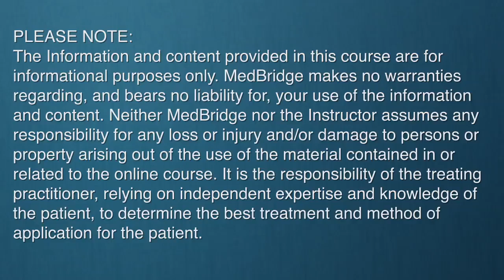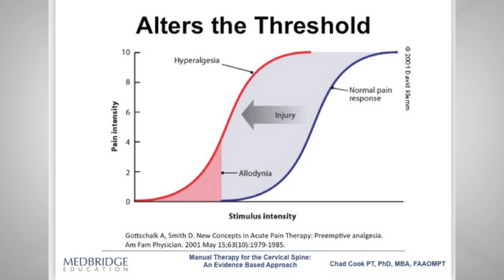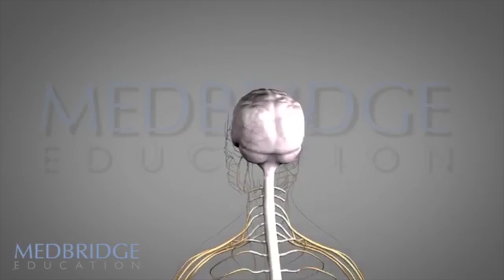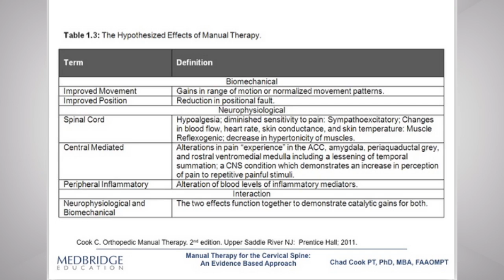Manual Therapy Video: Adam Rufa | MedBridge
Learn how Manual Therapy works.

Manual Therapy and Stiffness- A Blog Article by Adam Rufa, PT, DPT, OCS

If a joint is hypomobile, you need to bang on it with either mobilization or manipulation. If a joint is hypermobile, you should avoid joint mobilization. At face value, this explanation seems pretty reasonable: if a joint is stiff we should use our manual therapy skills to get it moving better.